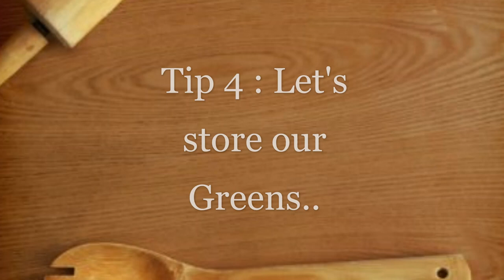4 useful Kitchen Hacks & Tricks to make your life easier || Just Delicious !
0:00 4 kitchen tips and tricks
0:12  Best tip to store tomatoes
1:09 How to peel garlic pods easily
2:00 How to store ginger & garlic paste without turning green
2:41 How to store greens